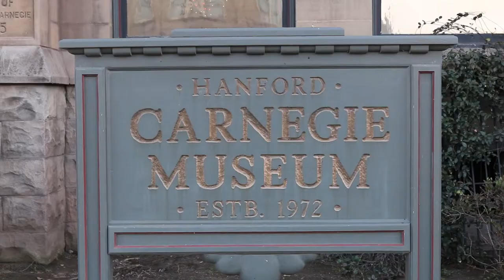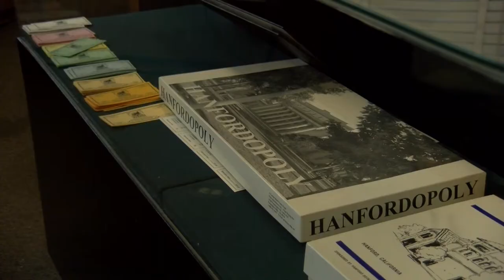MCJ 115: Hanford Multicultural Theater Company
A project produced by reporters John Charles and Simon McGulpin in the spring 2019 MCJ 115  Field  Video Production class. Instructor: Professor Carey Higgins-Dobney